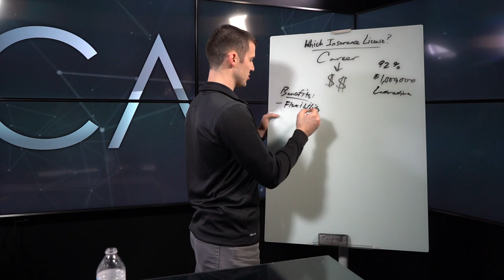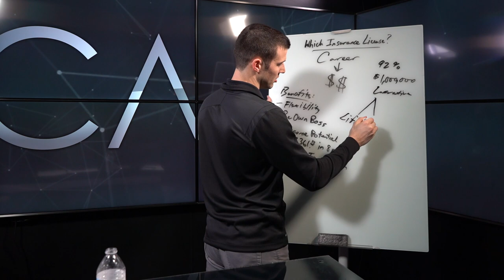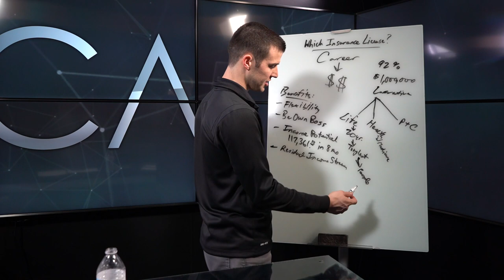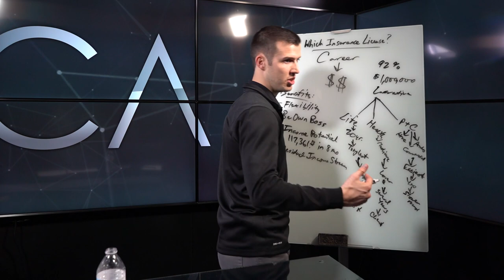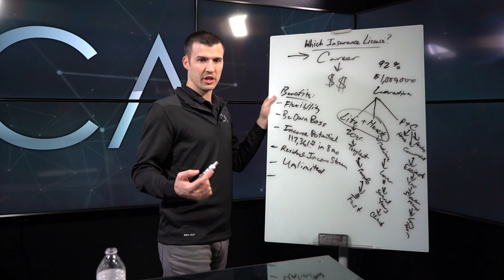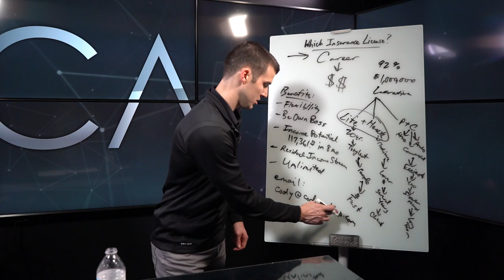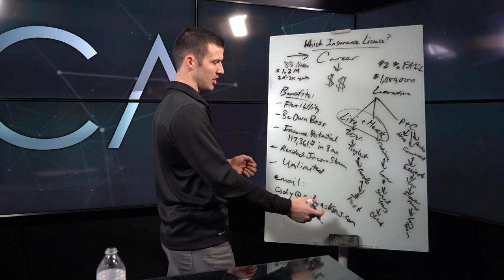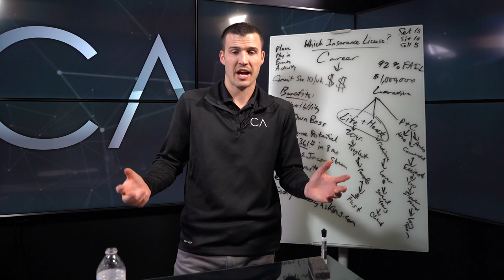Which Insurance License Should You Get To Start Your Career?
Looking to become a full-time insurance agent? We get asked all the time which license you should get when starting your career in the insurance industry - so we decided to make a video about that very topic!